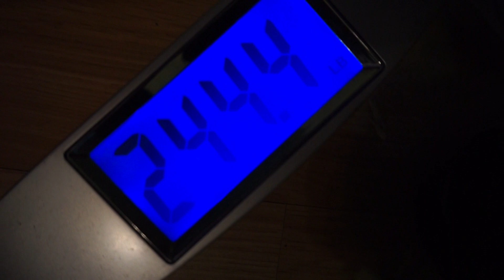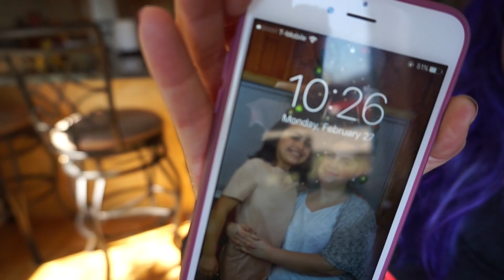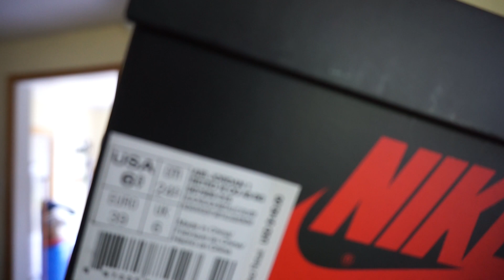7 day detox green juice that will make you drop pounds in days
Below are the ingredients listed in case you didn't catch it or it's just better to screenshot. Let me know if you are starting with me and wish you luck!

I will only be juicing for 7 days, no food just this green juice

Ingredients (per batch):

Kale
Cucumber (1)
Celery (4 stocks)
Ginger root (thumb size)
Lemon (1)
Green Apples (2)
Water (as much as you want)

You can also add me on:
Facebook Like Page: Ohhshititsclaudia